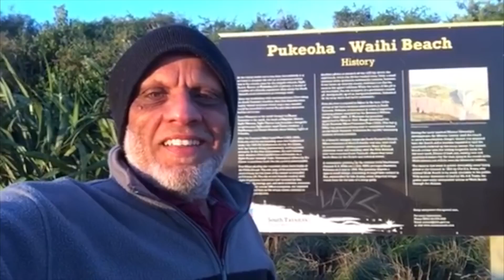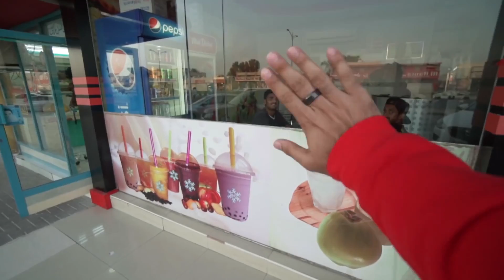Islamabad United vs Multan Sultans | Junejo Vlogs | PSL 3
If you like match then you are at right place. Watch latest Clips & all moments of Islamabad united here.